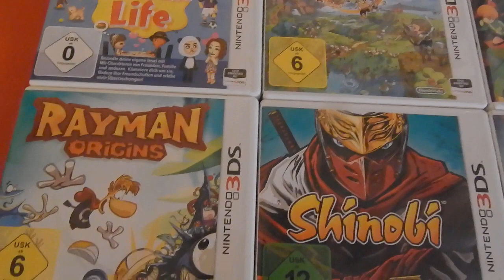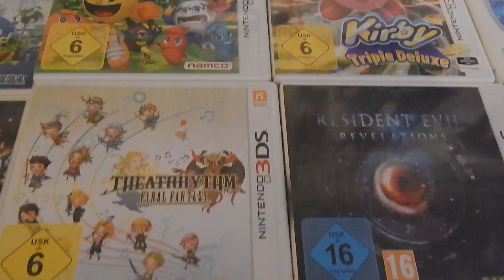My Nintendo 3DS Games Collection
Dies ist meine 3DS Spiele Sammlung.
Welche 3DS Spiele habe ihr und welche sind eure Favoriten?
Habt ihre Fragen zu einem der gezeigten Spiele?
Wäre toll, wenn ich einen Kommentar hinterlasst ;).